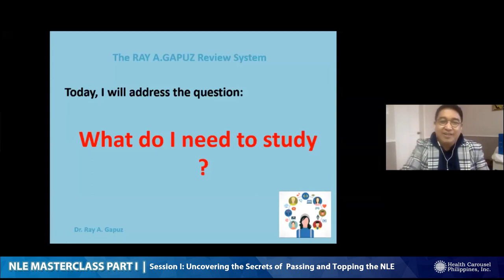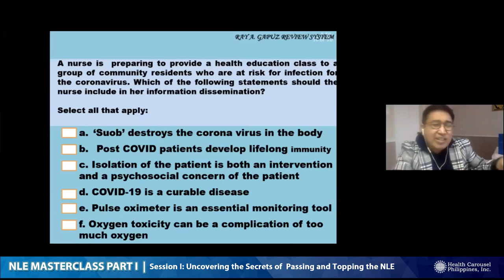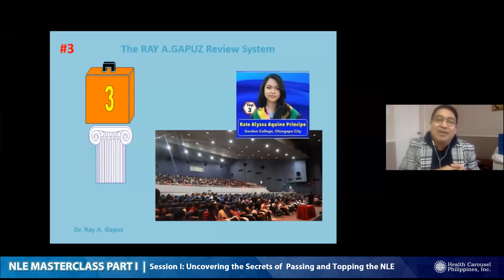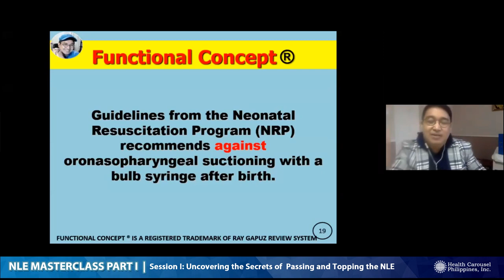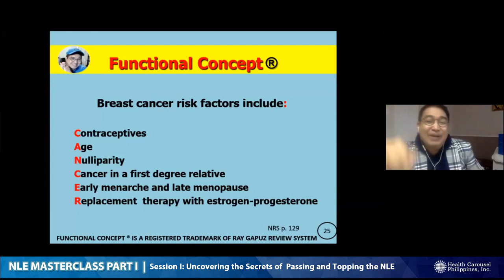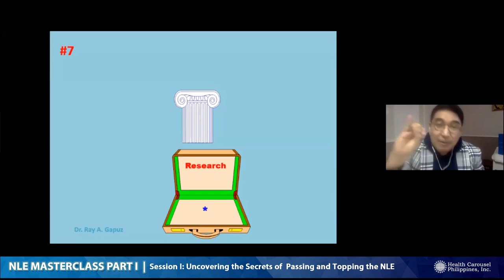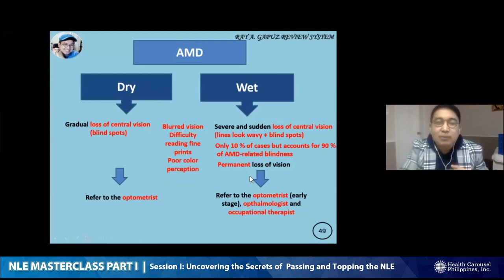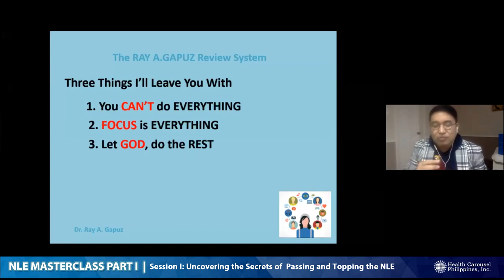NLE Masterclass Part I, Session I with Lecturer, Dr. Ray A. Gapuz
To the next generation of nurse leaders, this NLE Masterclass is for you!

Session I: Uncovering the Secrets of Passing and Topping the NLE

Lecturer: Ray A. Gapuz, Jr.,DSc., DMgt., RN, USRN, Academic Director & Curriculum Designer of Ray A. Gapuz Review System

- Ethical Principles
- COVID19 Case Definitions
- Functional Concepts
- NLE Quick Fix
- The New SBE Palpation Pattern (ACS)
- Nursing Research, Vision Loss, Breast Cancer Pointers
- Negligence, Malpractice, Types of Ventilators

 --- Watch out for Session II with Dr. Glenda Arquiza, Former Chair of the Professional Regulatory Board of Nursing